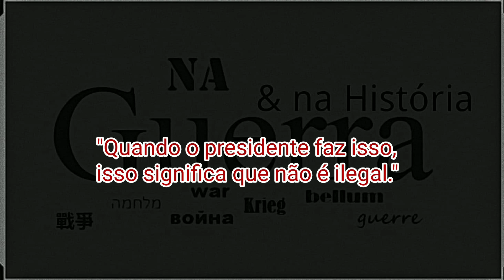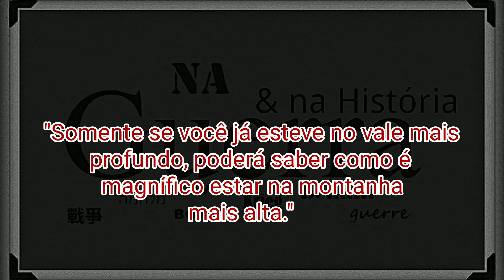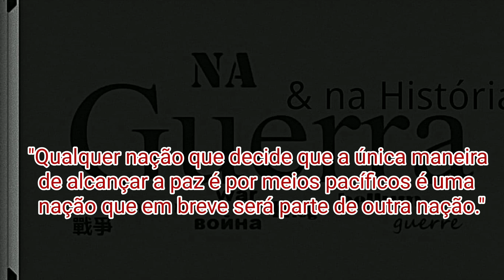Frases de Richard M. Nixon.